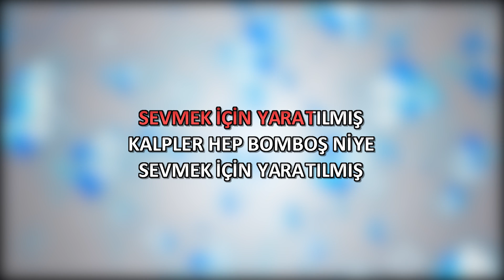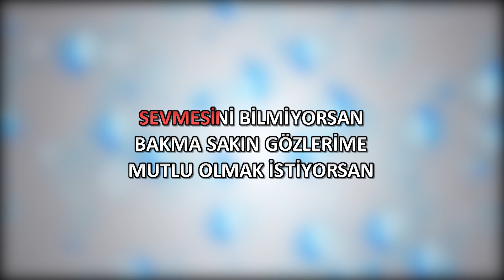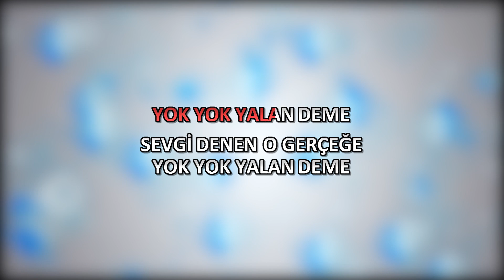Yok Yok Yalan Deme (Gülmek İçin Yaratılmış) - Karaoke Öncesi Pratik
Türkiye'nin Müzik ve Karaoke Kanalı - Turkish Music & Karaoke Channel
Yok Yok Yalan Deme (Gülmek İçin Yaratılmış )
Seslendiren : Ferit Meriç
Söz  :  ÜLKÜ AKER
Yapım : Artvizyon
Albüm : Best of Türkiye Hits I ;